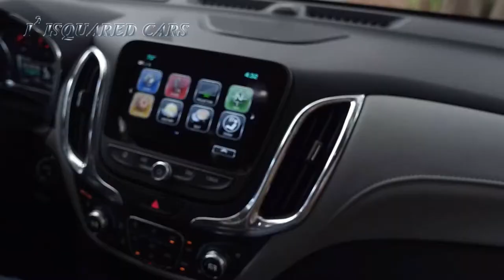2018 Chevrolet Equinox Compact SUV Exterior - Interior Design & Driving Footage HD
2018 Chevrolet Equinox Compact SUV Exterior - Interior Design & Driving Footage HD

For the redesigned 2018 Chevrolet Equinox, shedding nearly 400 pounds - approximately 10 percent of its mass - pays dividends in a nimbler, more responsive and more refined driving experience. Combined with this weight loss, the all-new body was designed and optimized for top safety ratings.

An all-new, mass-efficient body structure is at the center of the Equinox's trimmer curb weight and helps make the most of the available turbo engine options. The 1.5L turbo engine offers a great balance of fuel efficiency and performance. For those looking for more power, the 2.0L turbo engine offers 252 horsepower (188 kW) and can click off 0-to-60-mph sprints in an estimated 7.2 seconds. That's the quickest among Equinox's three engine choices. The 1.5L turbo engine option is available in dealers now, while the 2.0L turbo engine option hits dealer lots later this month.

The lighter, stiffer and stronger structure pays off for customers in several areas:

Safety - The strategic placement of high-strength and ultra-high strength steel in the body structure is the foundation of a robust "safety cage" surrounding passengers. It is complemented with the Equinox's restraint systems and other standard and available safety features to manage energy in the event of a crash and help protect occupants.
Ride and handling - Greatly reducing the need to account for chassis flex in the suspension system's tuning, the stiffer body structure allowed engineers to focus more on ride comfort and fine-tune ride and handling attributes with greater precision. It also supports hard-mounting the front and rear suspension cradles at six points apiece on the body, further enhancing nimbleness and responsiveness.
Quietness and refinement - A stiffer body structure is better at preventing noise and vibrations, for a quieter and smoother ride. By helping to block noise and vibration paths, fewer sound-absorbing and other dissipative materials are required, contributing to the Equinox's overall weight loss.
Fuel economy - Lower weight makes a difference in fuel economy, and the 2018 Equinox delivers EPA ratings of 32 mpg and 29 mpg highway, respectively, for the standard 1.5L turbo and 2.0L turbo gas engines (FWD models). The Equinox's new 1.6L diesel model offers a GM-estimated 40 mpg highway fuel efficiency.
The 2018 Equinox's body structure design was optimized with a mixed-material strategy for strength and low weight. More than 80 percent of the Equinox's body structure is composed of high-grade steel materials, with high-strength steel comprising nearly 20 percent.

The mixed-material design strategy employed to make the 2018 Equinox more responsive, refined and efficient is used on all recently introduced Chevrolet cars and crossovers, from the Malibu and Bolt EV to the 2018 Traverse.

Artist : Gunnar Olsen
Title : Dub Zap
Genre : Dance & Electronic
Mood : Dramatic